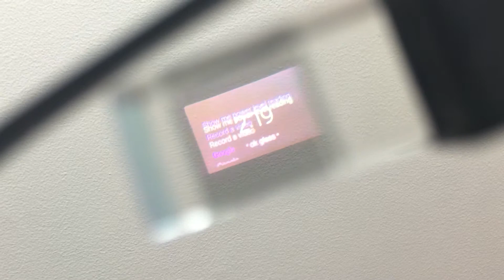Ok Glass, show me power level reading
Made my Google Glass app!